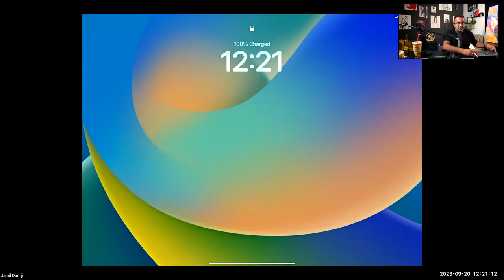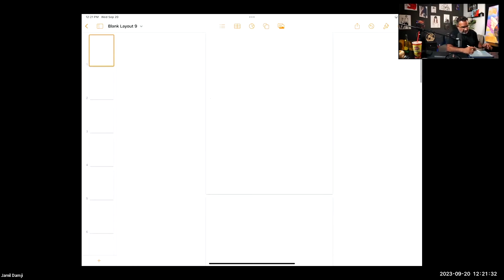Get Started Wholesaling Real Estate Direct to Seller with Jamil Damji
What is Dr. Deal Junkie? How does it work? Is it the best new real estate investing tool in the world? Why is it so amazing? In Day 1 of the challenge we go over all that!

Too busy with your 9-5?  Not anymore... AstroBlaster uses A.I. to automatically do agent outreach for you and pass you only the hottest leads.

Fund your A-B quickly and easily! to apply!